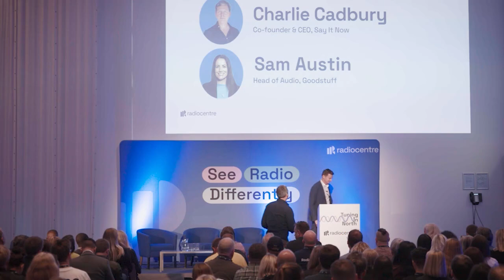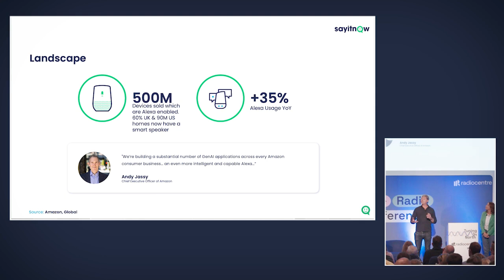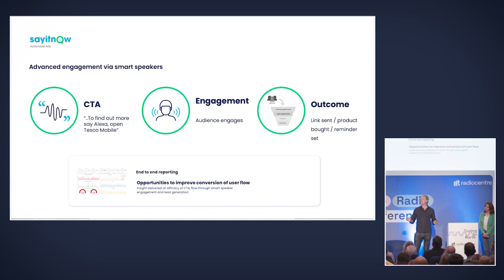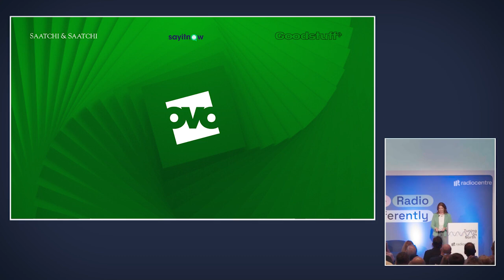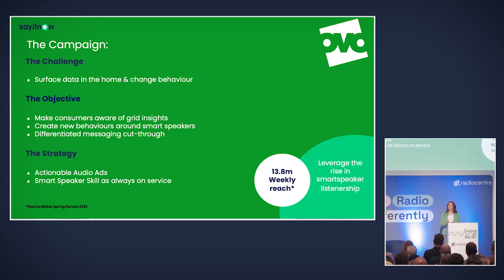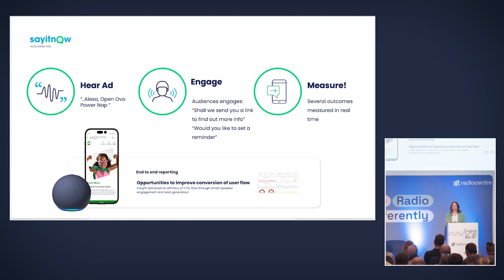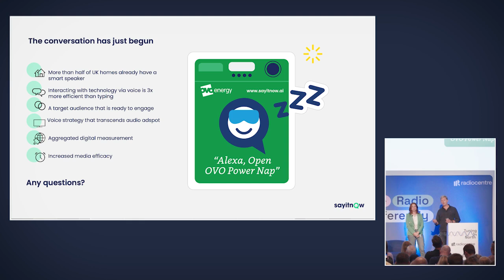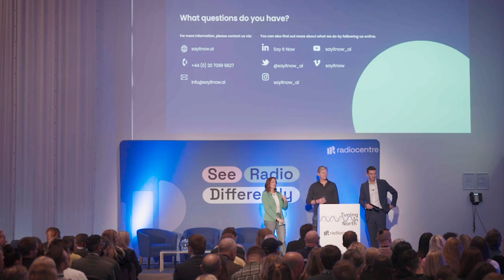Say it Now x Goodstuff Tuning In North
Head of Audio at Goodstuff, Sam Austin and Charlie Cadbury, CEO of Say It Now talking about the power of voice and verbal interaction.

Sam and Charlie presented details of their partnership on a groundbreaking campaign with Ovo Energy that used actionable smart speaker ads to encourage listeners to use their appliances more sustainably, all the while raising awareness and consideration of the brand.